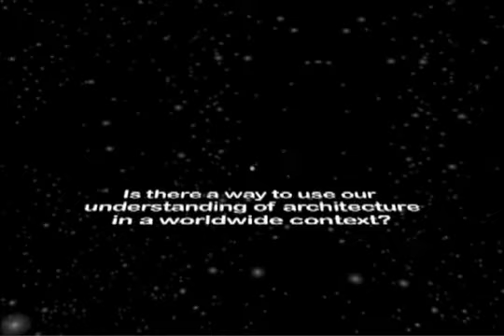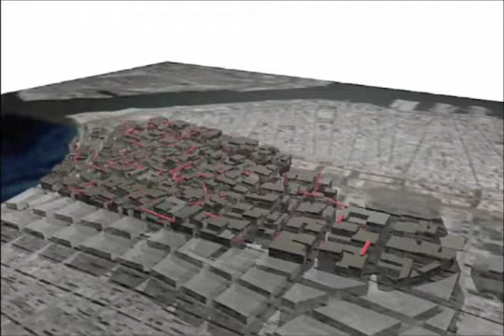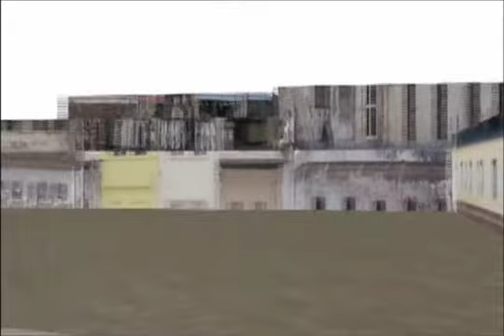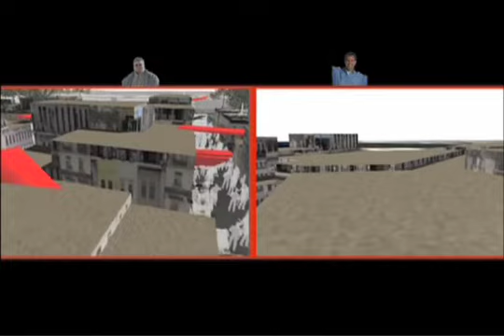Urban design Barrio de Colon, Havana de Cuba by Studio BOT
Conceptual animation of urban design of Barrio de Colon, Havana de Cuba by Studio BOT.